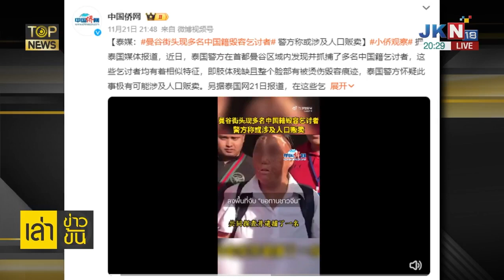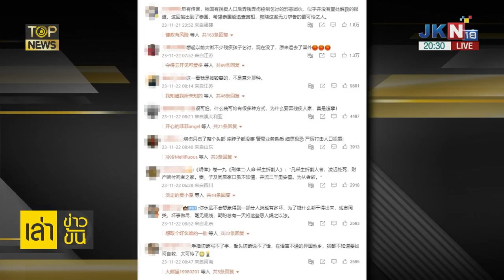"กัน จอมพลัง" แฉภาพแก๊งขอทานจีน กินหรูอยู่สบาย เฮฮาปาร์ตี้ ควักเงินจ่ายเป็นปึกๆ | TOP HIGHLIGHT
"กัน จอมพลัง" แฉภาพแก๊งขอทานจีน กินหรูอยู่สบาย เฮฮาปาร์ตี้ ควักเงินเป็นปึกๆ จ่ายค่าอาหาร